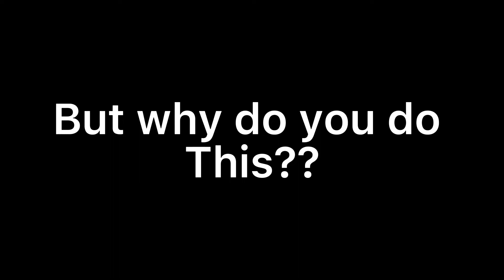Stop horse abuse!!!!